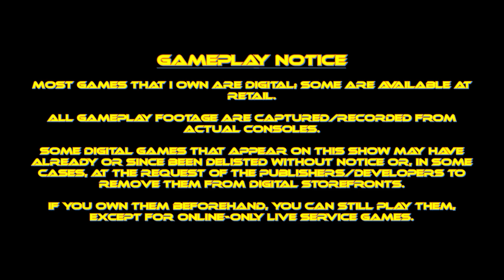STRIKERS 1945 (PS4) (Series Gameplay) | Gameplay Showcase [14]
GAME INFO
ESRB Rating: Everyone
Publisher: City Connection, Hamster (Arcade Archives NeoGeo)
Developer: Psikyo, Zerodiv

STRIKERS 1945 Other Releases:
Arcade, SEGA Saturn (J), PSOne (J), Xbox One, Switch, PC/Steam

STRIKERS 1945-II Other Releases:
Arcade, SEGA Saturn (J), PSOne, Xbox One, Switch, PC/Steam

STRIKERS 1945-III Other Releases:
Arcade, Xbox One, Switch, PC/Steam

STRIKERS 1945 PLUS Other Releases:
Arcade, PSP, Xbox One, Switch

NOTE: The trilogy is also available as part of the Psikyo Shooting Stars: Alpha bundle for the Nintendo Switch.  Strikers 1945 Plus was released as part of the Arcade Archives NeoGeo lineup.

AMAZON LINKS
PlayStation 5
Nintendo Switch
Xbox Series X

NOTE: All PS4 games shown are playable on the PS5; some titles have their own native versions, cross-buy or not.